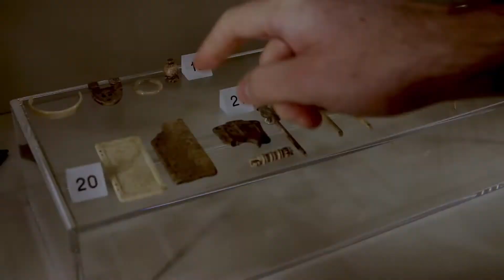Pillole di Archeologia: I manufatti in osso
Numerosi sono i manufatti in osso conservati nel nostro museo. Nel video di oggi andiamo alla scoperta di questi oggetti fra i quali si celano vere e proprie curiosità!